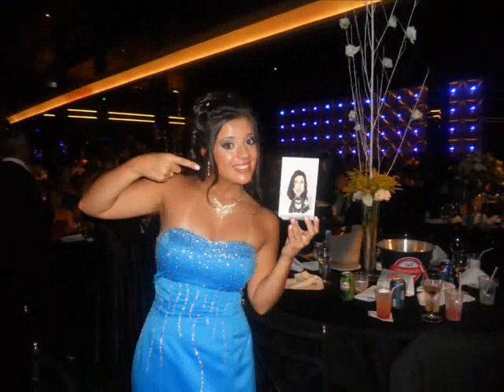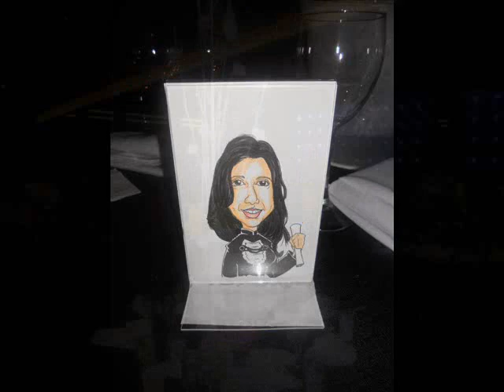FMU-PHOTO.wmv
formandos administração 2011